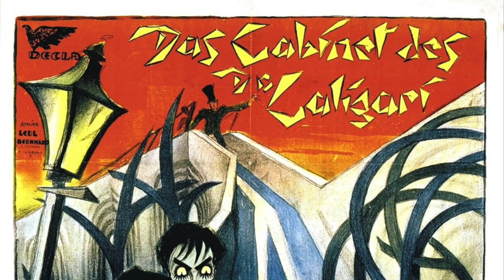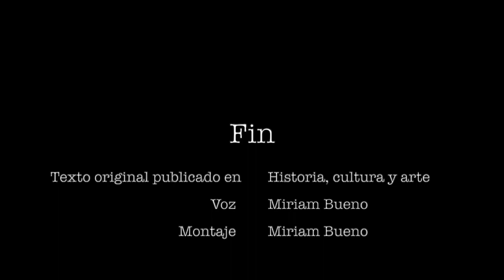El expresionismo alemán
Breve vídeo repasando las características principales del expresionismo alemán.

Y en los textos disponibles en la página web del Museo Nacional Thyssen-Bornemisza.